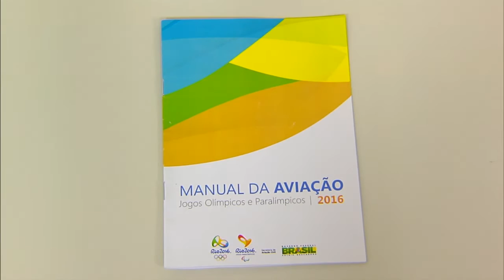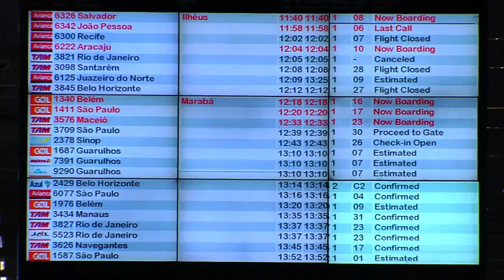Governo lança material para padronizar atuação nos aeroportos durante os Jogos Rio 2016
NBR NOTÍCIAS - 22.09.15: Foi lançado nesta terça-feira (22) o Manual de Planejamento do setor aéreo para Jogos Olímpicos e Paraolímpicos, que serão realizados no ano que vem no Rio Janeiro. A iniciativa busca garantir melhor circulação e mais segurança nos terminais. O governo quer atenção especial aos passageiros que vem para os Jogos Olímpicos.